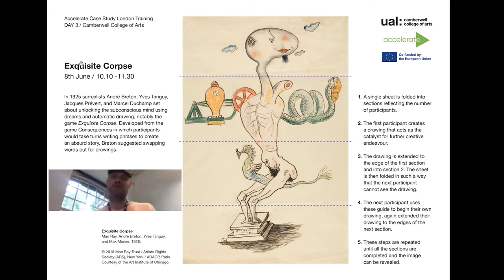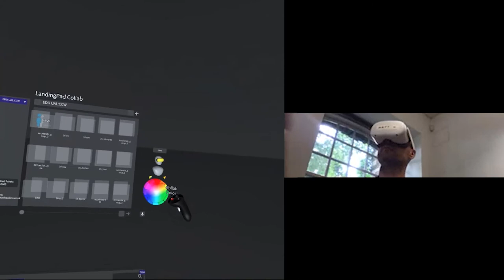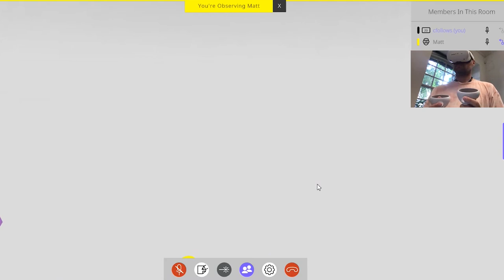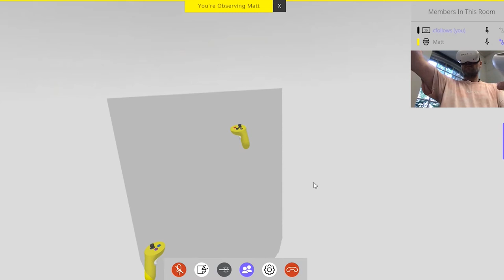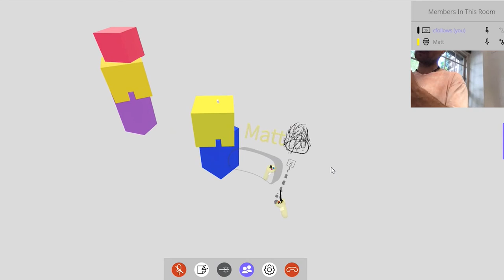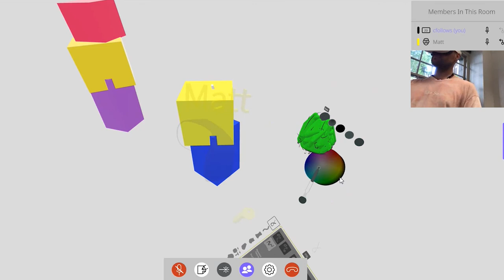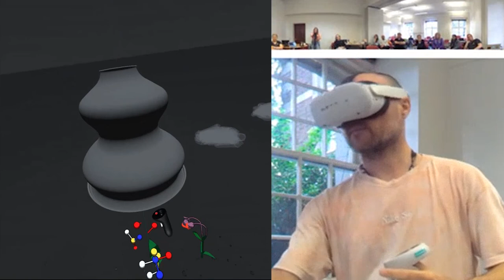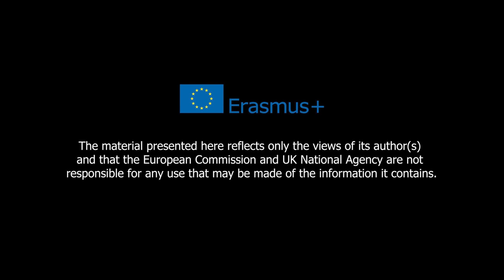Exquisite Corpse Activity - Matthew Hawkins & Kristina Thiele, UAL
This session was part of the Immersive Eco System training event by UAL for Accelerate. The activities introduced an Illustration Programme workshop based on the surrealist drawing game, 'Exquisite Corpse'. The Exquisite Corpse activity involved smaller collaborative groups working on a composite drawing in Gravity Sketch (VR), developed and led by Matthew Hawkins & Kristina Thiele, UAL

Biographies
Matthew Hawkins is a graphic artist and educator living and working in London. He is a Senior Lecturer and Integrated Practice Coordinator on the Illustration Programme at Camberwell College of Arts. Hawkins studied BA Illustration at Kingston University and MA Communication Art & Design at The Royal College of Art. Since graduating from the RCA in 2001 he has developed a strong visual practice that incorporates a broad spectrum of influences and disciplines, all of which are consolidated by his passion for image making. In 2020 the Covid-19 pandemic led Hawkins to design and deliver Drawing Lab online, a programme resource focused on the practice of drawing. This resource aims to harness the potential of drawing, enabling learning across a broad range of subject areas in accessible digital workshop spaces. He is a founding member of the Camberwell Illustration Programme Virtual Reality and Immersive Technologies Research Group.

Kristina Thiele, Associate Lecturer for immersive technologies at the University of the Arts London CCW and part of the VR & Immersive Technologies Research Group at UAL. Spatial Designer and VR immersive experience creative with a background in photography; intrigued by digital innovation, pushing technological boundaries in the field of spatial design and bringing it to the 21st century.   Co-founder of artsXR, an immersive production studio in London, UK. Currently focussed on challenging the audio-visual language of the Immersive Web and VR in general to gain new perspectives on the aesthetics and nature of immersive content. As a co-founder of a new immersive studio pushing their key strategic objective engaging with global cultural arts organisations, museums and institutions developing projects which challenge geographical, financial and political barriers especially in challenging pandemic times post 2020. As well as consulting arts and fashion clients on clean NFT and the emerging cryptoart market within the metaverse.

University of the Arts London (UAL) is Europe’s largest specialist arts and Design University, bringing together six previously separate arts, design, fashion and communication Colleges. UAL has more than 3,000 academic, research and technical staff and about 19,000 students from more than 100 countries. UAL is actively engaged in research and innovation as well as artistic, cultural and education projects. In the latest REF (UK Research Excellence Framework) 83% of UAL research was classified as ‘world leading’ or ‘internationally excellent’, and its overall quality profile placed it in the top 25 of UK Universities.